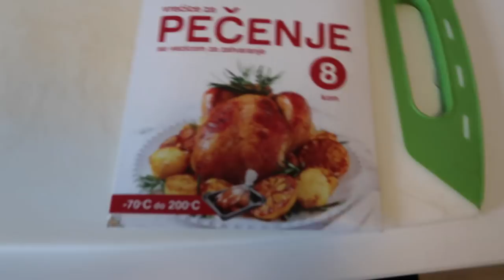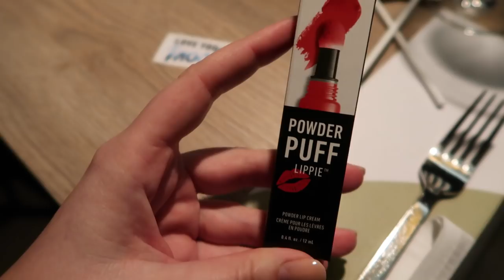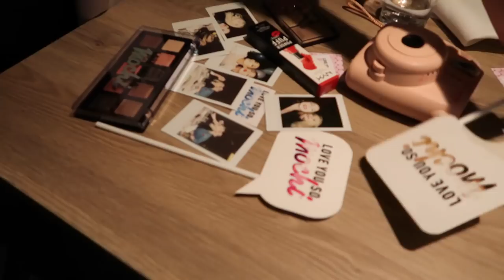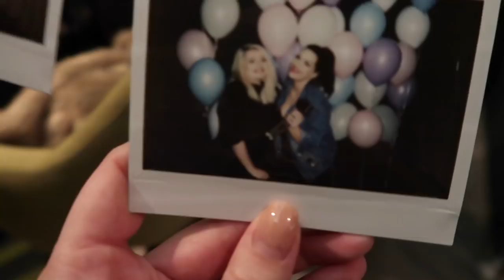BibiAndy i ja snimamo video *NAPOKON* | MashintheBeauty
Okupile su se YouTuberice na predstavljanju Nyx novih paleta. BibiAndy i ja smo se napokon i dogovorile da zajedno snimamo video! Pišite nam u komentare što da snimimo.